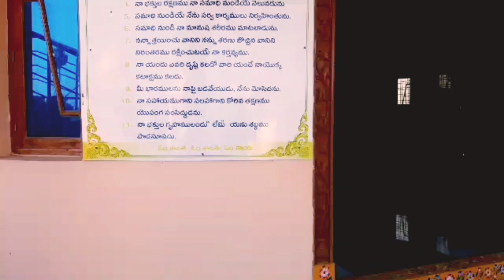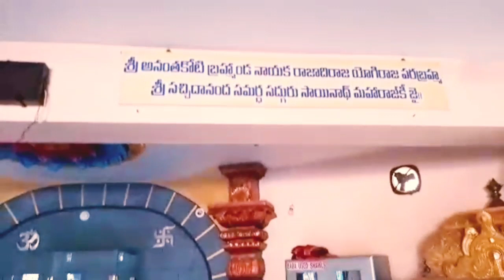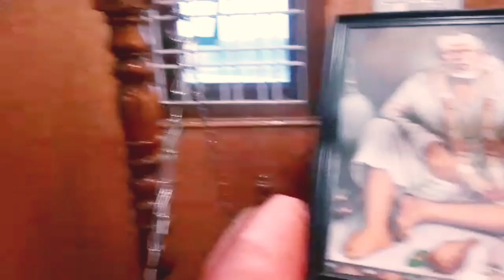Saibaba Temple/Sai Mandir Shamshabad/Ghamsmaiguda Saibaba Temple/ saibabatemple/PravinPedia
Famous Saibaba Temple

Sai Mandir Shamshabad

Ghamsmaiguda Saibaba Temple

kaza shanta kumari

Saibaba Temple